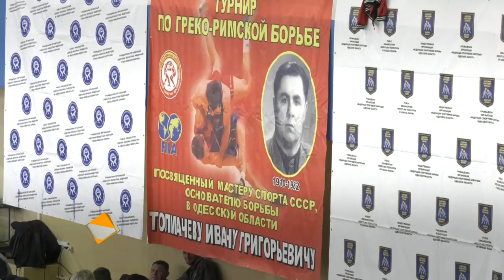Турнир памяти Ивана Толмачёва: соревнования по греко-римской борьбе собрали 365 участников